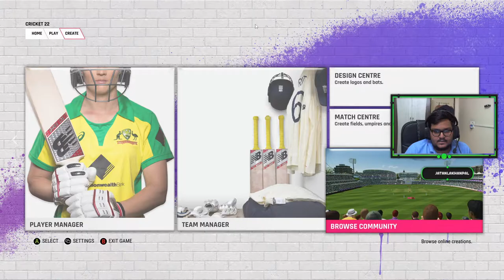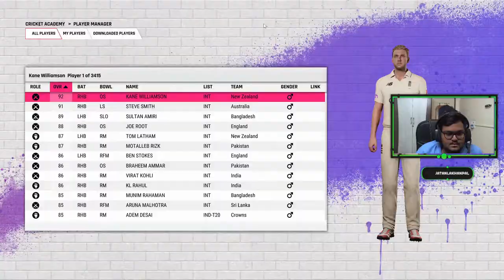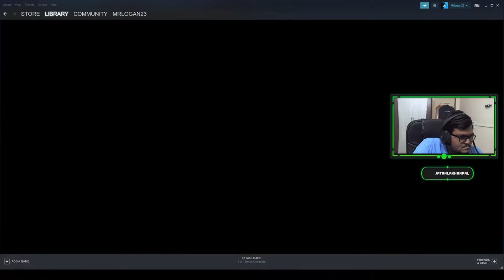LETS PLAY | CRICKET 22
Fun gaming with friends

You can send me donations on Google Pay  to improve the stream on
jatanlakhanpal24-1@oksbi

My Pc Configuartion :-
Motherboard :- MSI Z390 A-PRO
Graphic card :- GIGABYTE NVIDIA GeFORCE RTX 3060Ti
Ram - Cosair Vengeance PRO 32GB (16gb x 2) @3200Mhz Rgb
POWER SUPPLY  :-  Cooler Master 750 watts
Cabinet  :-  Cooler Master K501L
Processor fan - Cooler Master LiquedLite 120
SSd:- Adata XPG GAMIX 1TB
 Primary Monitor :-  Asus VG259Q 24.5" Screen
Secondery Monitor :- Samsung 60hz 24 " Screen

Chat Rules
- Don't Ask to be a Mod